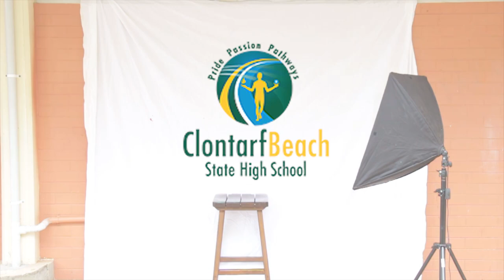Freaks and Geeks Intro Parody - Memories of Year 12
A skit I created for Clontarf Beach State High School's annual Year 12 Video.